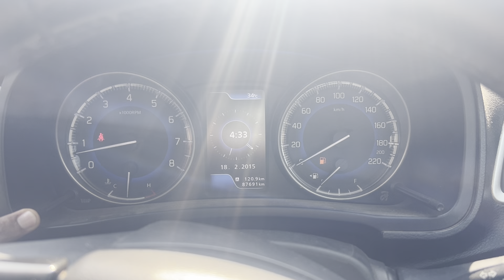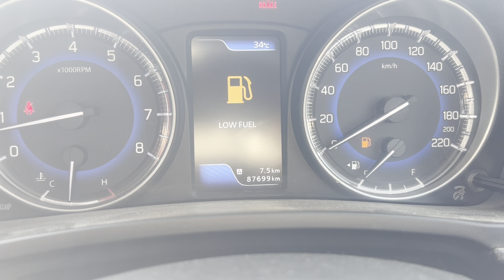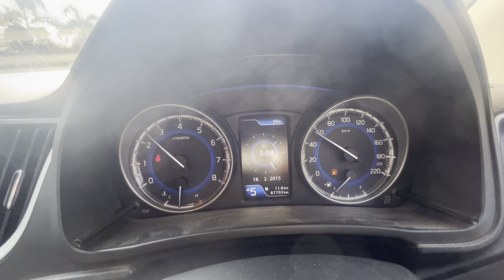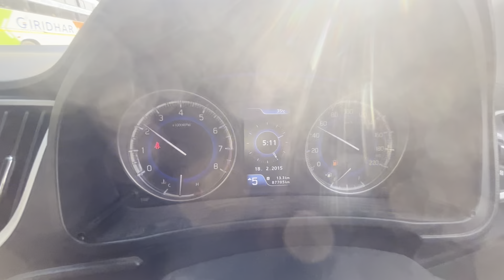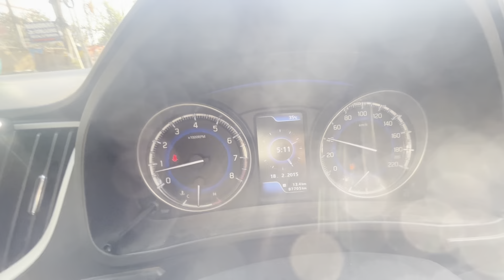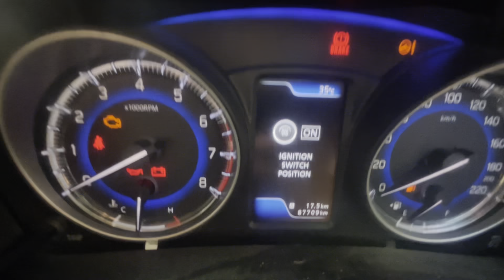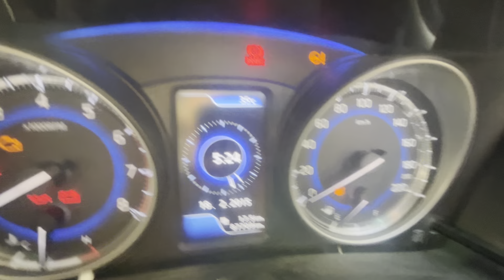1 liter Mileage test on Maruti Suzuki Baleno | In full Traffic | 2017 model | city mileage | Hindi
Done mileage test on Maruti Suzuki Baleno 2017 model and I got an average 17 for 1 liter in heavy traffic area.
Car is very spacious and comfort for long drives as well and I think on highways will get more then 22+  average which is very good .
Need to check average on full AC on will check definitely later on.